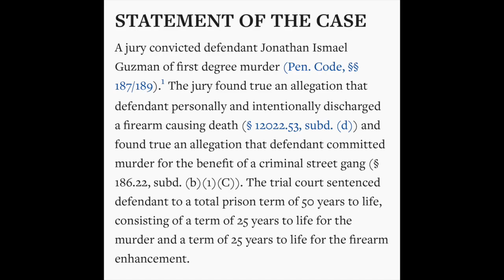Executed Over a Pony Tail?